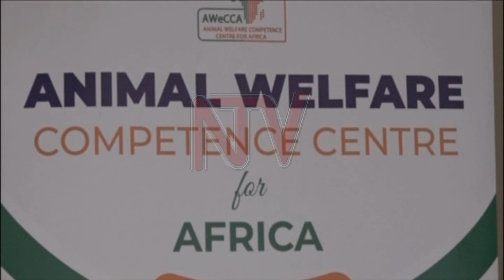Stakeholders call for end to cruelty against animals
The organization of Animal Welfare competence center in Africa is calling on the government to implement the laws that were put to prevent the poor transportation of animals especially cattle in the Country. Dr. Paul Ssuuna, Director of the animal welfare Centre said that despite the number of laws against the poor transportation of animals, no action has been taken by the government to curb the problems. Dr. Ssuuna's call came during an animal welfare project launch to reach out to the government to stop or slow the growth of Industrial Agriculture in Uganda.